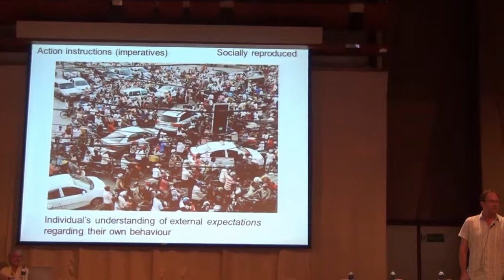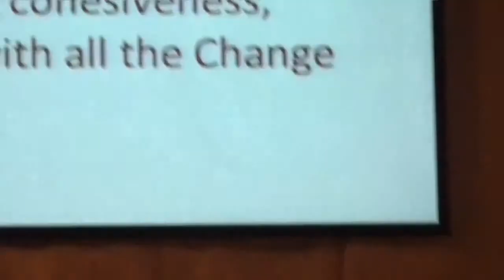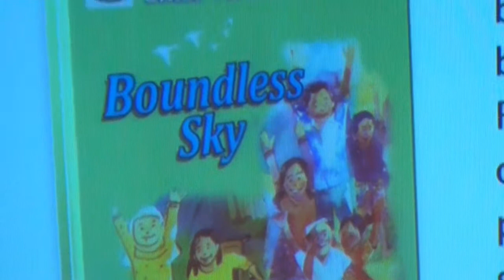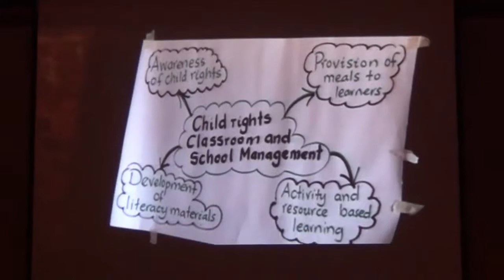ITP Child rights Class room & School Management Bangkok 2 (Part 4)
Third day (Role of change agents , CRC Networking- India and Uganda)